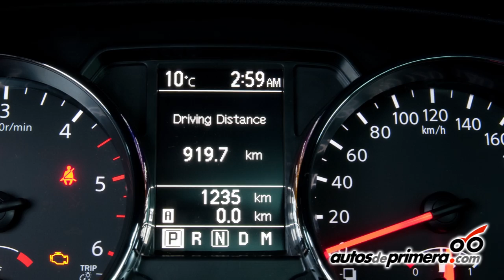NUEVA NISSAN QASHQAI + 2: Lanzamiento y presentación en Colombia.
Dinissan ya tiene disponible en sus vitrinas en Colombia la nueva NISSAN QASHQAI + 2, este nuevo modelo es una versión extendida de la reconocida SUV Crossover mediana que ahora incorpora una capacidad para 7 pasajeros en tres filas de asientos.